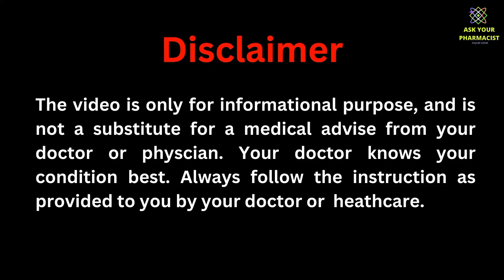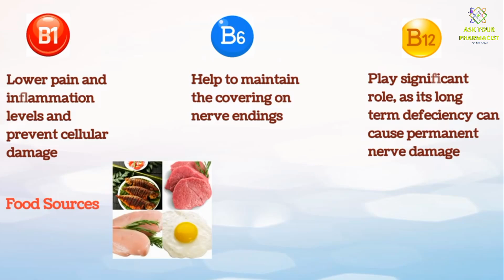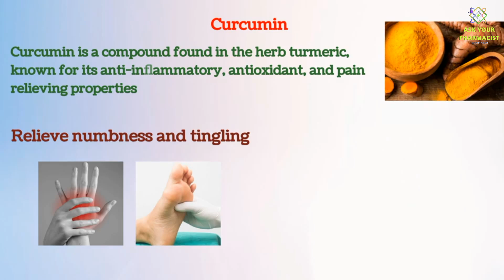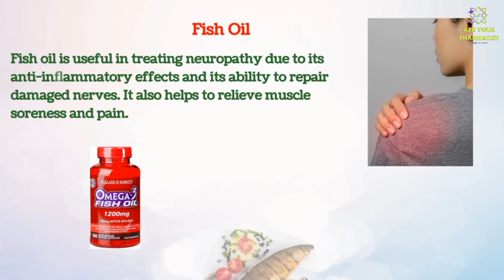Best Nerve Supplement | neurobion tablet, neurobion forte uses | best medicine for nerve weakness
Neurobion tablet, vitamin b complex, sciatic nerve vitamin defeciency, nerve problem medicine, nerve pain in leg medicine, alpha lipoic acid for nerve pain,Neurobion forte tablet benefits, supplements for nervous system

vitamin b are considered one of the most important supplement for nerves. As our body cannot make vitamin b by its own, so you have to take from outside.
among all vitamin b.  B1, B6, and B12 are most important
 vitamin B1  lower pain and inflammation levels and prevent cellular damage.
vitamin B12  play significant role, as its long term defeciency  can cause permanent nerve damage
Vitamin B6 help to maintain the covering on nerve endings

Foods rich in B vitamins include meat, poultry, sea foods, eggs. you can also take supplements according to your dr or pharmacist recommendation which are easily avilable in the market
number 2 on list is Alpha-lipoic acid
Alpha-lipoic acid is an antioxidant that may be useful in treating neuropathy caused by diabetes or cancer treatment, or any ither general condition
 A 2021 studyTrusted Source says it may lower blood sugar levels, improve nerve function, and relieve uncomfortable symptoms in the legs and arms such as: pain. itching. tingling. numbness. burning
its supplements are easily available in the market. food sources include
liver, red meat,spinach, Brussels sprouts,broccoli

number 3 is Acetyl-L-carnitine
Acetyl-L-carnitine is an amino acid and antioxidant. It may raise energy levels, create healthy nerve cells, and reduce pain in people with neuropathy. You can take it as a supplement, or include meat fish poultry into your diet

Curcumin
Curcumin is a compound found in the herb turmeric, known for its anti-inflammatory, antioxidant, and pain relieving properties. It may help to relieve numbness and tingling in your hands and feet. ask your dr or pharmacist for brands available in the market

number 5 is Fish oil
Fish oil is useful in treating neuropathy due to its anti-inflammatory effects and its ability to repair damaged nerves. It also helps to relieve muscle soreness and pain. its easliy available in the market if you want as supplement, or if you want from diet, then take sea food regularly

Hi, i am pharmacist working in Dubai united Arab of emirate, I am here to provide you all the information regarding correct use of medicine,disease knowledge, life style change for healthy living, proper diet, meal plan, medicines side effects, latest innovation in science, So do like and subscribe the channel